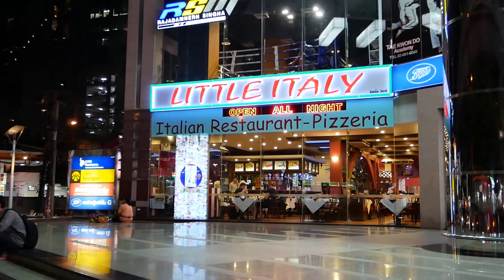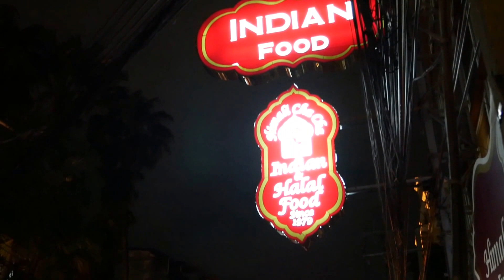Sukhumvit Road Night Scenes - Bangkok VLOG 12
Night Scenes of lower Sukhumvit Road in Bangkok. The Scenes were recorded in the area between Asoke and Ekkamai.

Main Camera
Main Lense
Extra Batteries
Memory Card
2nd Camera